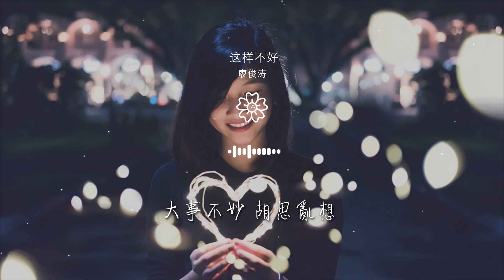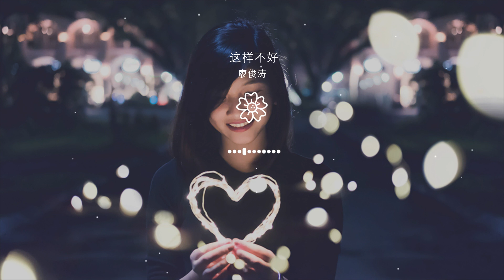廖俊濤 - 這樣不好『這樣不好 亂了陣腳』【動態歌詞Lyrics】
這樣不好

00:00 這樣不好 - 廖俊濤
00:00 詞：廖俊濤
00:01 曲：廖俊濤
00:02 製作人：黃竣琮@TYZ
00:32 樹影灑在裙襬上 隨你飄揚

00:40 微笑寫在你臉上 暖過陽光
00:47 愛笑的人有翅膀
00:51 對嗎 對吧
00:55 你盤旋在我心上 展望
01:01 這顆心遲早會破防

01:03 你好像天使掉落的羽毛一樣
01:07 你路過的院子有花香
01:11 每個表情都讓人抓狂
01:20 這樣不好 亂了陣腳
01:23 這個女孩 微笑對我放電

01:27 大事不妙 胡思亂想
01:31 這個女孩 愛笑的女孩
01:50 心動樹上的枝丫 因你綻放
01:58 我想住在你眼角
02:01 成爲你繽紛世界的餘光

02:05 你好像天使掉落的羽毛一樣
02:09 輕撫過我微紅的臉頰
02:13 你詮釋着心動的筆畫
02:22 這樣不好 亂了陣腳
02:26 這個女孩 微笑對我放電

02:30 大事不妙 胡思亂想
02:33 這個女孩 愛笑的女孩
02:38 這樣不好 亂了陣腳
02:41 這個女孩 進入我的睡眠
02:45 大事不妙 胡思亂想

02:49 這個女孩 夢裏的女孩
03:24 樹影搖晃鬧鐘響
03:29 夢短晝長
03:34 心跳熙攘情未央
03:40 編曲Music Arranged by：廖俊濤

03:41 吉他Guitar by：廖俊濤
03:41 貝斯Bass by：黃竣琮
03:41 鼓Drums by：蔡重陽
03:41 管樂Brass by：王思斯
03:42 錄音師Recorded by：齊文濤

03:42 錄音助理Recording Assistant：程文俊@波特Studio
03:42 錄音室Recording Studio：波特Porter Studio
03:43 混音母帶Mixed and Mastered by：齊文濤
03:43 專輯企劃Creative Planning：PULP PILL/將來
03:43 專輯監製Executive Producer：辛志宇/黃楚雯

03:44 音樂製作Produced：哇唧唧哇娛樂（天津）有限公司 Wajijiwa Entertainment (Tianjin) Co., Ltd.
03:44 出品/母帶版權公司Production Company/OP：哇唧唧哇娛樂（天津）有限公司 Wajijiwa Entertainment (Tianjin) Co., Ltd.
03:45 【未經著作權人許可 不得翻唱翻錄或使用】